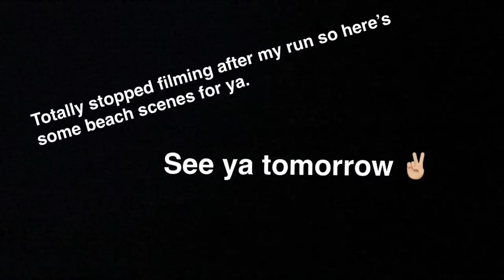Back to Vero!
Jonathan Woodward / Ep. 02 / Vero Beach, FL / 2018 / Music by Attom / Filmed on my iPhone 7 Plus / Made with Adobe Premiere Clip /